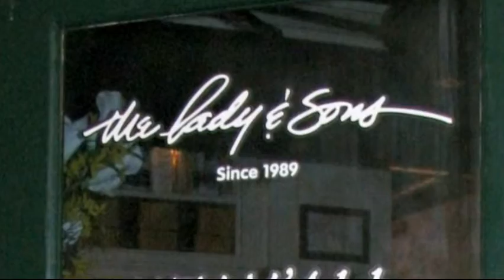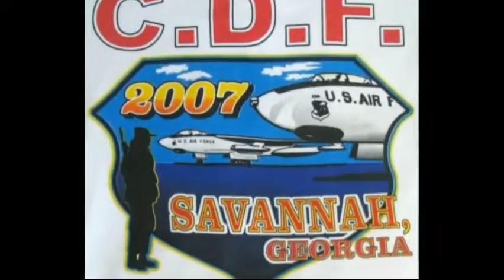3973rd CDS 2007 Reunion Savannah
This is a compilation of pictures taken at the first reunion for Los Toros de 3973rd of Morón, Spain.